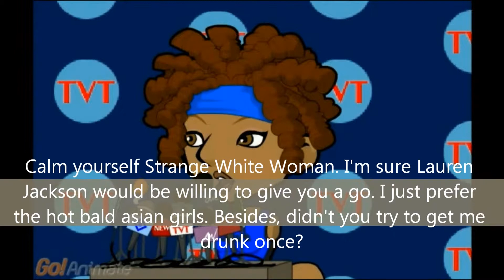L69 TV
Highlights of the WNBA from L69 TV. Including new footage, gags, and more.